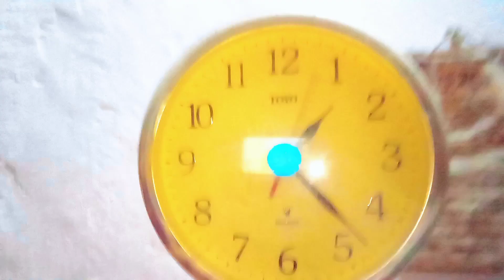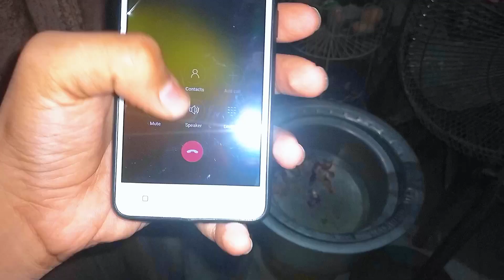Janwar Pagal Hogya😨 || Aggressive Cow Unloading😠 || Cow Mandi || The Safari Showbizz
• cattle farms in lahore
• lahore cow mandi 2024
• lahore shahpur kanjra 2024
• COW mandi
• bakraeid in Pakistan
• lahore bakra mandi
• shahpur kanjra
• shauk with hammad 2024
• lahore shahpur kanjra mandi 2024
• cattle farming in pakistan
• cattle farming
• hammad bakra mandi
• CoW mandi videos
• cow videos
• bakra eid
• eid ul adha 2024
• bakramandi